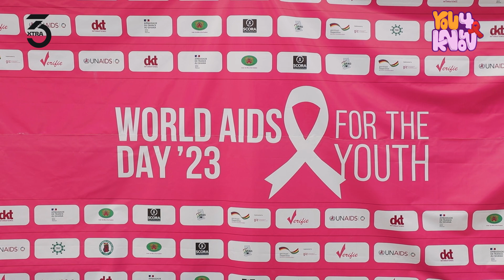"Being HIV positive does not mean your life has ended" - Dr. Emmanuel Anim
We had a quickie at Pent Hostel inside University of Ghana ahead of World AIDS Day '23 and Dr. Emmanuel Anim had this to share about knowing your HIV/AIDS status